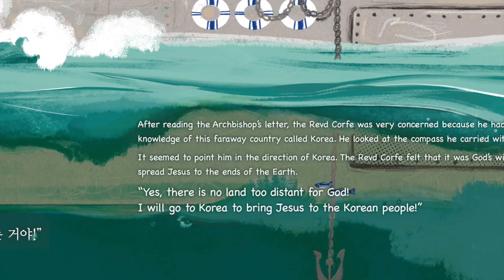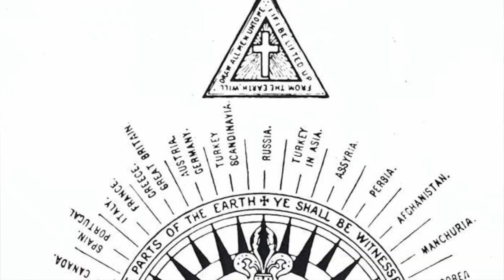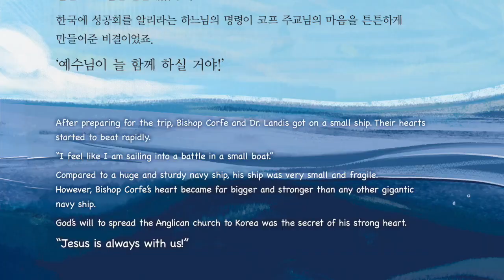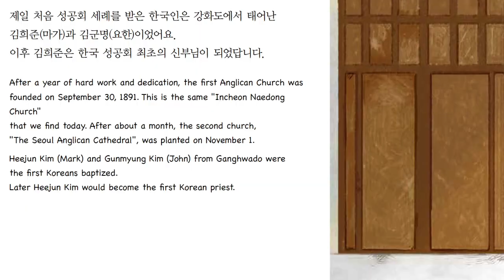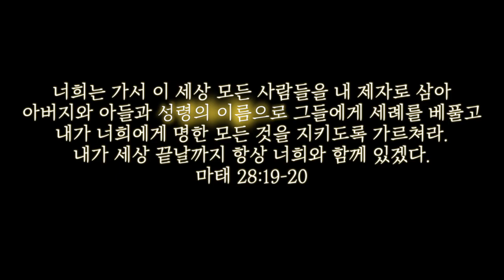대한성공회 130번째 생일을 축하합니다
대한성공회는 어떻게 시작되었을까?
착한 편지들의 이야기를 들어보세요.